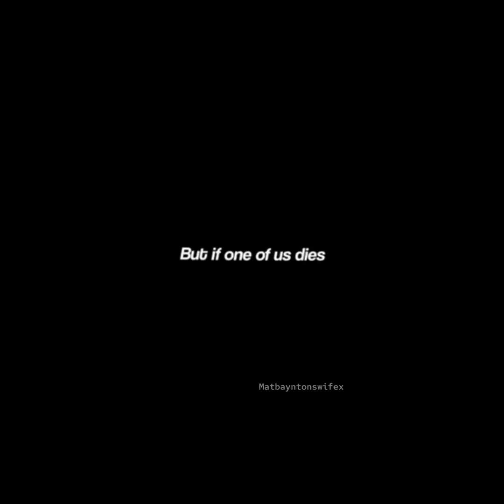My edits the newest ones